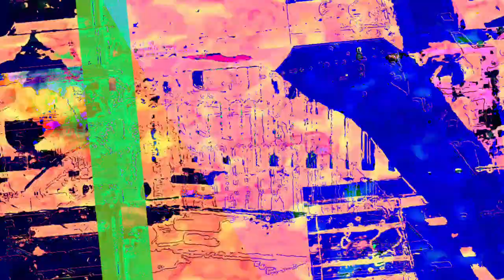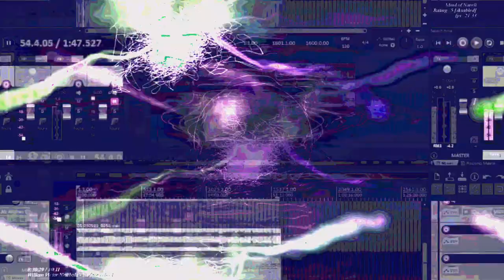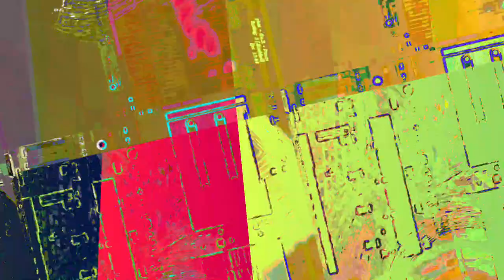[EPILEPSY WARNING] Movie 23 06 14 12h01m34s *Photosensitivity Warning*